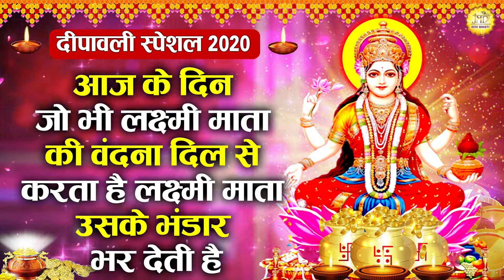दीपावली स्पेशल 2020 - New Mata Bhajan 2020 - Hey Laxmi Mata - Atal Bihari - Latest Mata Bhajan 2020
Song : Hey Laxmi Mata
Singer :  Atal Bihari
Writer : Chandan Chanchal